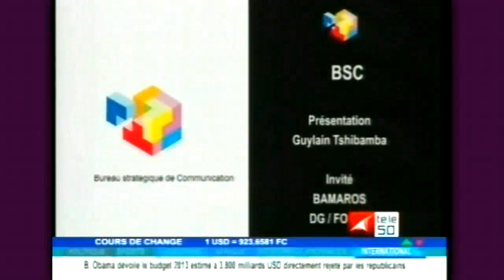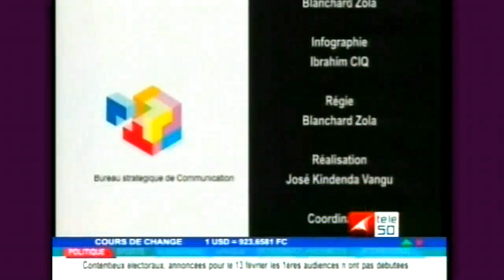RD CONGO : LE FONER C'EST QUOI ? LE DG EXPLIQUE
L\émission "Vérité des Faits" interview le DG de la FONER (Fond National d'Entrfetien  Routier).monsieur  Bamaros Lobota.

Le législateur a doté la RDC d'un fonds permanent susceptible de garantir l'entretien du réseau routier national qu est estimé à 154.000 kms dont plus de la moitié servent à l'intérêt local et 50.000 kms appartiennent à la voirie urbaine.

- Le financement du Foner est fondé par::

1.les redevances prélevées sur les lubrifiants et les carburants terrestres,

2,les droits de péage sur le réseau routier d'intérêt national, les redevances liées à l'exploitation des Postes de psage,

3. les allocations budgétaires de l'Etat; les dons, legs, avances ou emprunts divers;les contributions des bailleurs de fonds..

QUI SURVEILLE LES OPERATIONS FINANCIERS ?

La surveillance des opérations financières du FONER est assurée par un
Collège des Commissaires aux comptes composé de deux membres issus des
structures professionnelles différentes, nommés, pour un mandat de cinq ans
non renouvelable par Décret du Premier Ministre délibéré en conseil des
Ministres sur proposition des Ministres ayant respectivement les Travaux Publics
et les Finances dans leurs attributions.

La Foner est membre de l'Association d'Entretien Routiers Africains
(AFERA)

- REFERENCES
Pour en savoir plus sur la FONER: